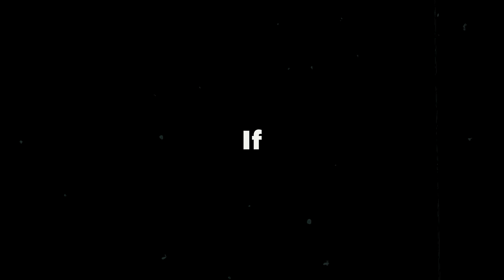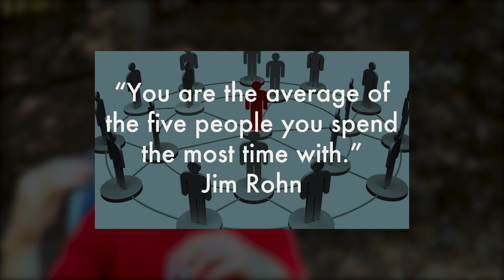A Cure To Procrastination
Procrastination cure